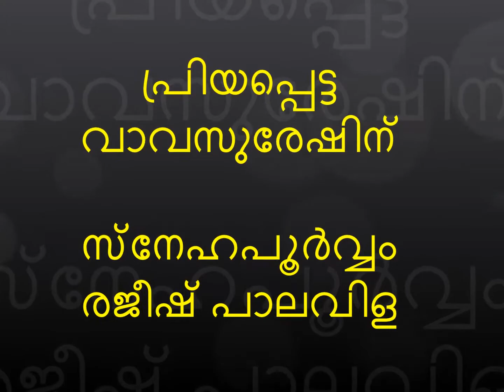Vava suresh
Dedicated for Snake Master Vavasuresh

Lyrics & Presented by Rejeesh Palavila